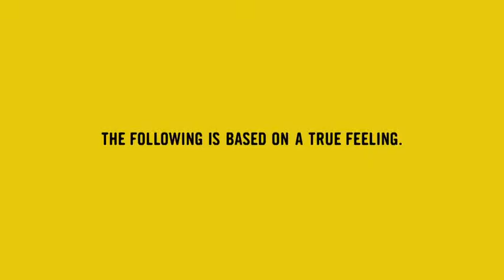Realtor Sarah Lampe Century 21 Town and Country Commercial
Looking for a Real Estate Agent, see what Century 21 can do for you!